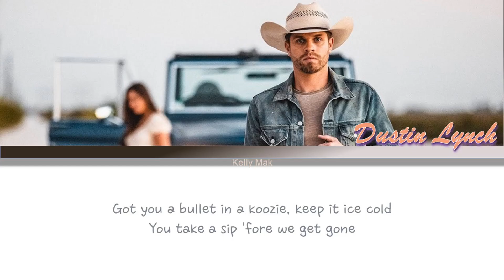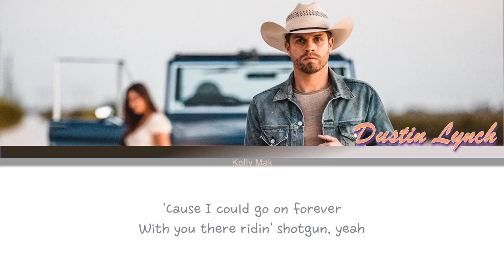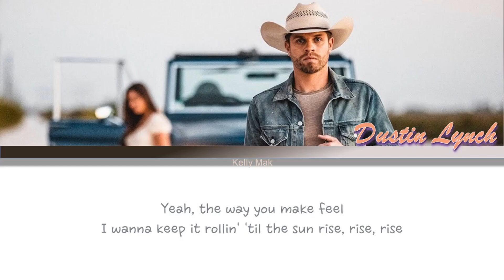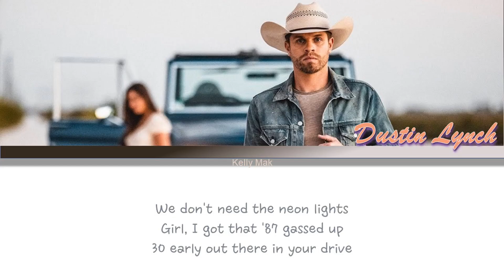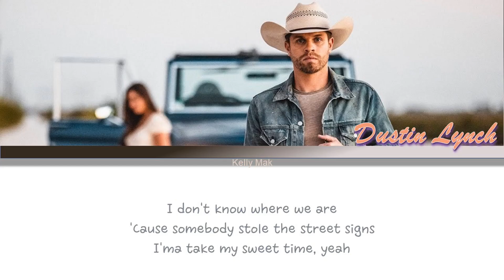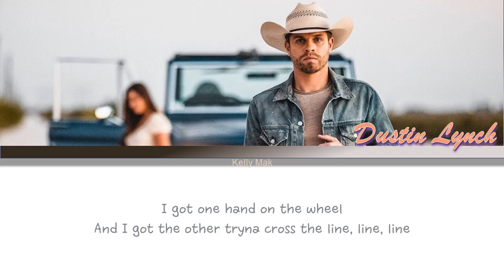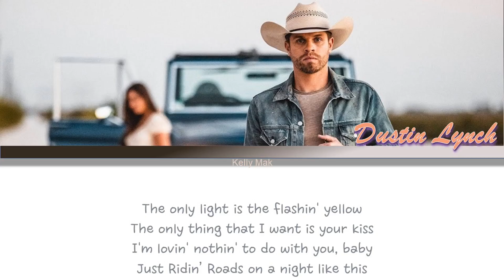Dustin Lynch | Ridin' Roads [1 Hour Loop] With Lyrics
1 hour loop of Ridin' Roads with Lyrics~

Song Used
Dustin Lynch - Ridin' Roads